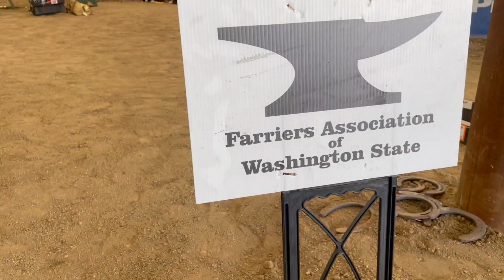Live Shoeing Class at FAWS Fall Convention//Farrier Competition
This past weekend we had the FAWS (Farriers Association of Washington State) Fall Convention/Contest in Ellensburg, WA with Craig Trnka judging. In this video you'll see the Live Shoeing class where we had to shoe a pair of feet with handmade 3/4 fullered horseshoes in 70 minutes. Fortunately I was able to win this class and the overall contest. Hope you enjoy seeing a mixture of all the competitors having a go at the fall contest!